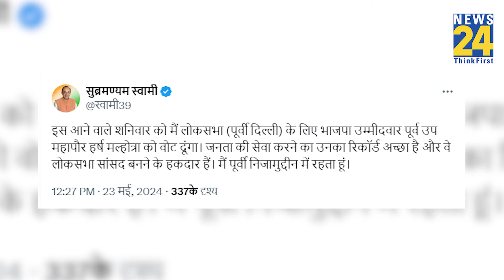Loksabha Chunav 2024: Subramanian Swamy ने Social Media पर किया खुलासा, किसे दिया अपना Vote..